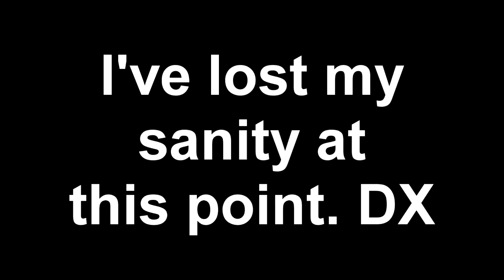YTP - Rear and Stilts Suck at Being Army Men (COLLAB ENTRY)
Entry for Eric Heath's Ren & Stimpy YTP Collab